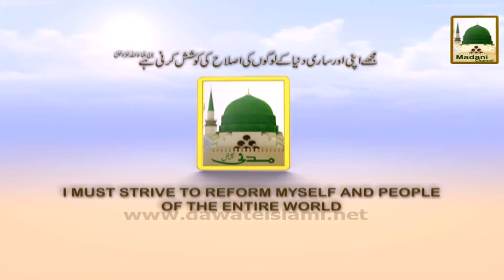Promo - Roshan Mustaqbil Ep#10 - Sat 7am